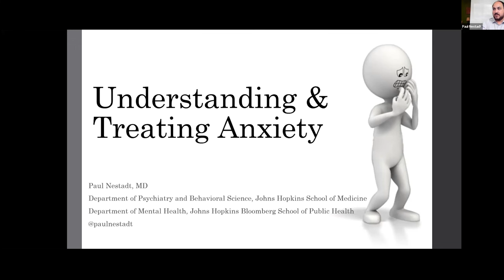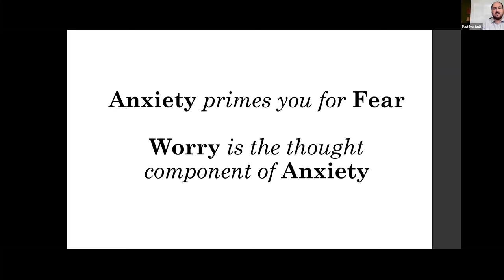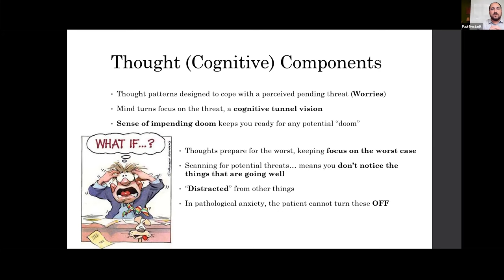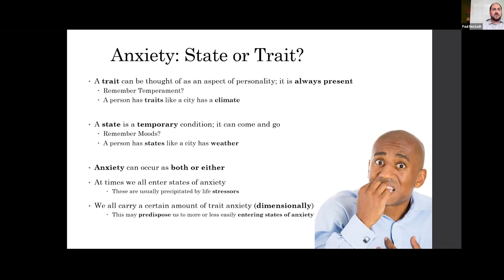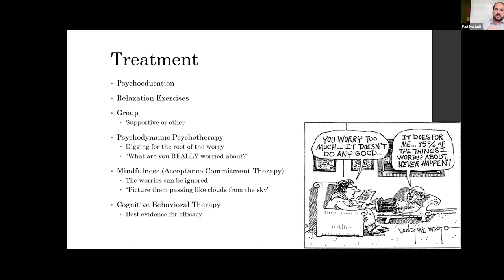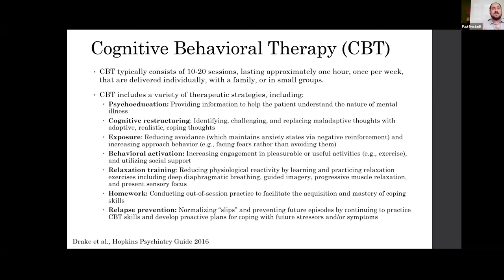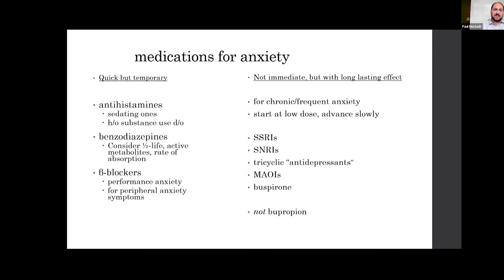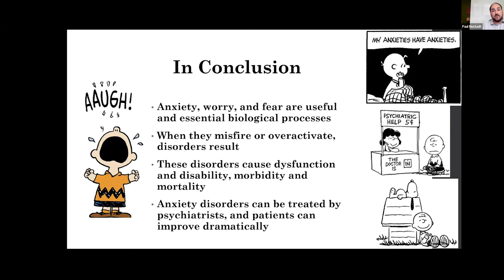Mental Health Matters Webinar: Understanding and Treating Anxiety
Dr. Paul Nestadt, an assistant professor of Psychiatry at the Johns Hopkins School of Medicine and co-director of the Anxiety Disorders Clinic, describes the concept of anxiety and its physical, behavioral, and cognitive aspects.